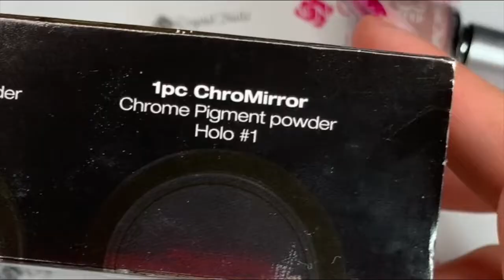Déco Bubulle Vous Aimez ? Nails Art